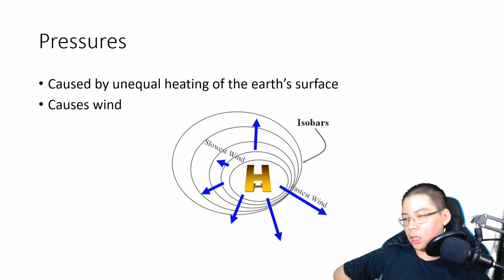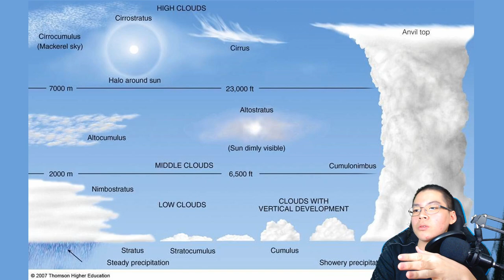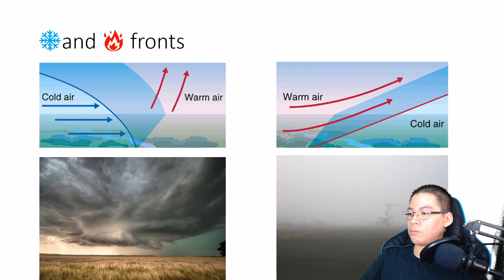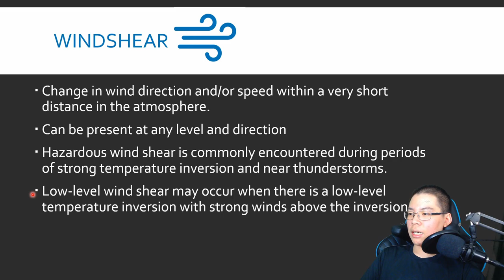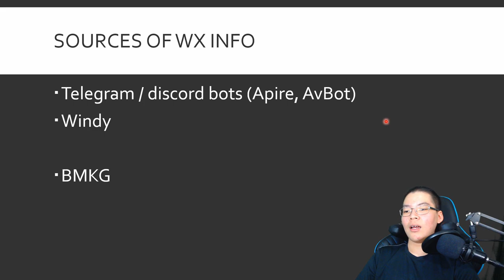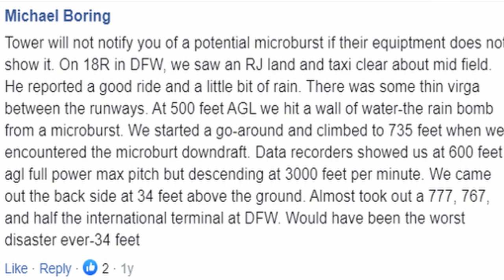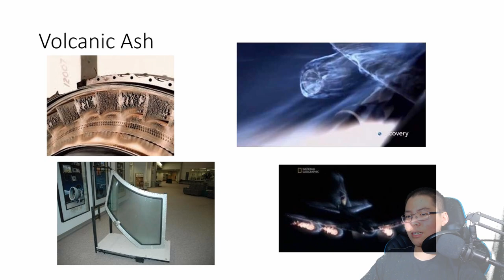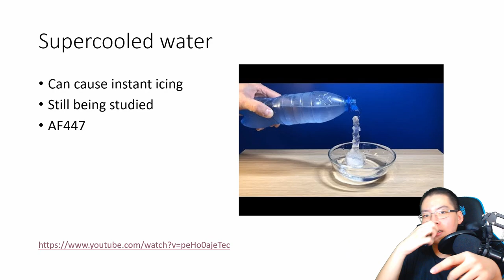CPL Short Review : Weather Phenomena - Bahasa Indonesia - Lecture Materi +ATPL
Review materi CPL (Commercial Pilot's License) dengan sedikit materi ATPL (Airline Transport Pilot's License)

Membahas
-Clear Air Turbulence
-Microburst
-Cumolonimbus
-Thunderstorm Formation
-Winds
-Fronts

Video ini untuk membantu anda belajar saja, jangan gunakan 100% untuk terbang betulan.

Kalau ada yang tidak sesuai mari kita diskusikan di comment.